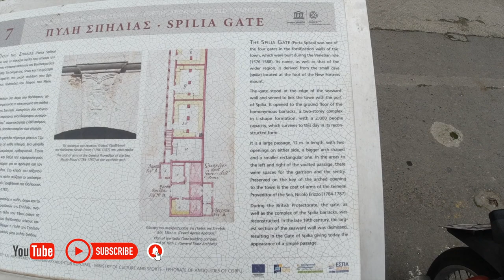Corfu - Full hd sighseeing tour - Korfu - Kerkyra old town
Visit Greece - Corfu - A day around old town

-en- Corfu is called Kerkyra by the Greeks themselves. The local inhabitants of the island, the Corfiot are proud people, but they are also friendly and hospitable people. The population and culture have many Italian influences. In the summer months you will also find many Italian tourists here (youngsters in Ipsos). A lot of the daily life takes place around Spianada Square, which is the largest square in Greece. Today we take a tour of Kerkyra town.

-nl- Corfu wordt door de Grieken zelf kerkyra genoemd. De lokale bewoners van het eiland, de Corfioten zijn trotse mensen, maar het zijn ook vriendelijke en gastvrije mensen. De bevolking en cultuur hebben veel Italiaanse invloeden. In de zomermaanden vind je hier ook vele Italiaans toeristen. Veel speelt zich of om en nabij het Spianadaplein wat het grootse plein van Griekenland is. Vandaag maken we een tour door Kerkyra.

Top hotels in Corfu
- Ikos Dassia
- Mayor Monastry Pelekas
- Grecotel Corfu Imperial
- Mayor La Grotta Verder Agios Gordios